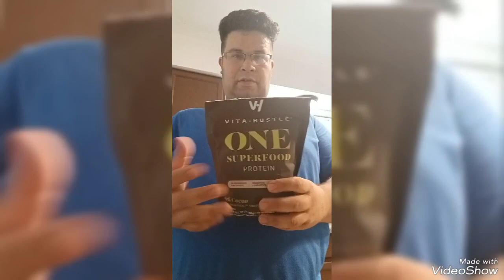eatimg hot dogs